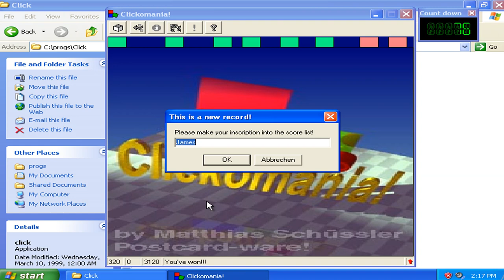Clickomania Classic v2.15r - Gameplay Sections Run 013 (1999 Matthias Schussler Games)